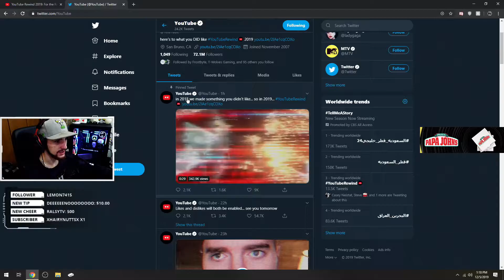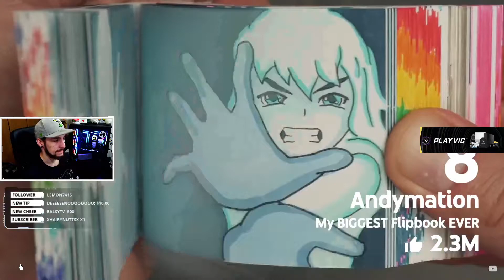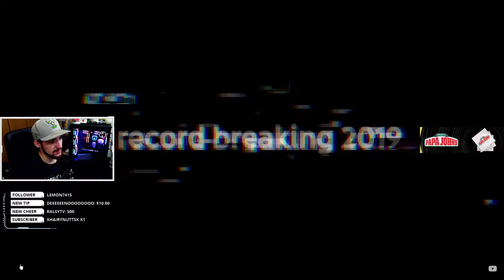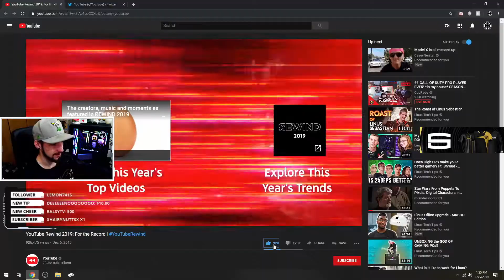C J REACTS : YOUTUBE REWIND 2019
**Check out the Las Vegas MiniGunners on Twitter**

If you guys have video topic ideas please leave them in the comments below!

Be sure to tell your friends and family about the stories I share with you guys! I'd Greatly appreciate that!